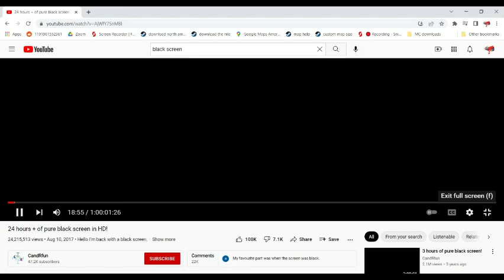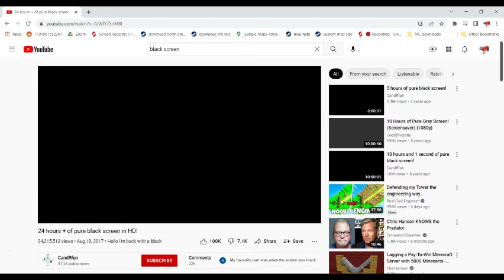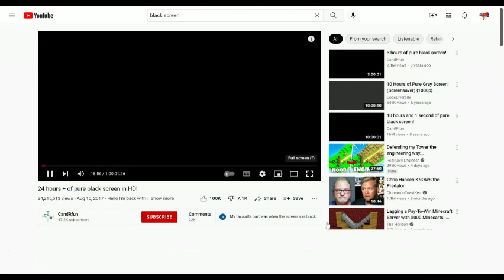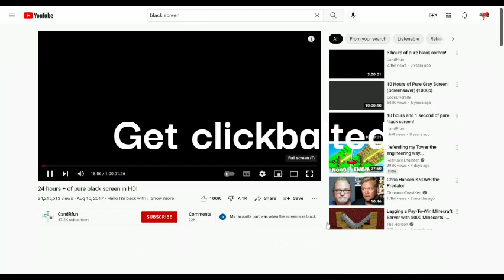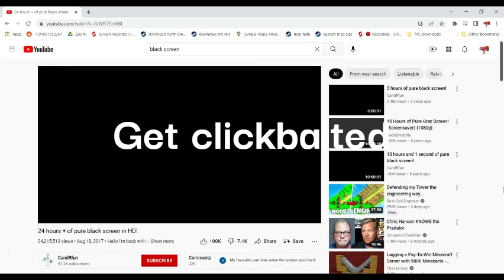ITS THAT VIDEO ITS HERE!!!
In this video davidswyne shows off some footage of zoom.